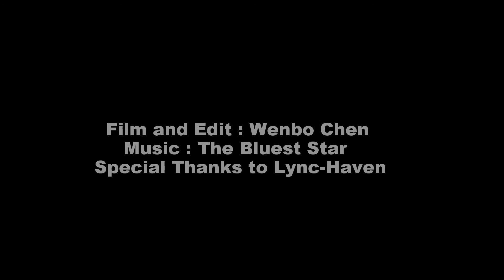Double eyed Fig Parrot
Rare Double-eyed Fig Parrot, Australia's smallest parrot, eating figs at Lync-Haven of CapeTribulation Queensland. 28 Aug 2016.
这是澳大利亚体型最小的鹦鹉，平均体长只有14厘米。